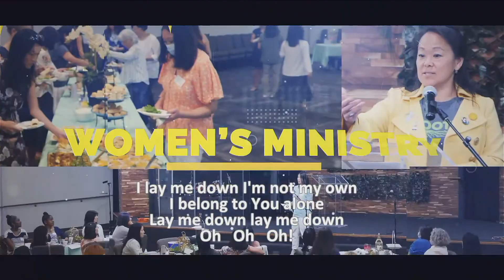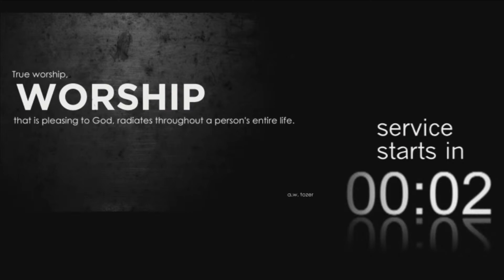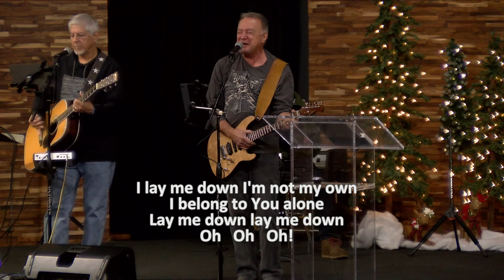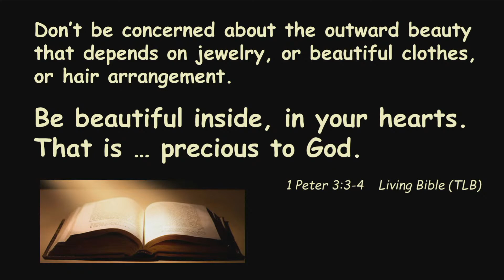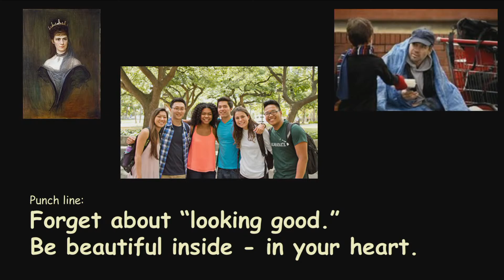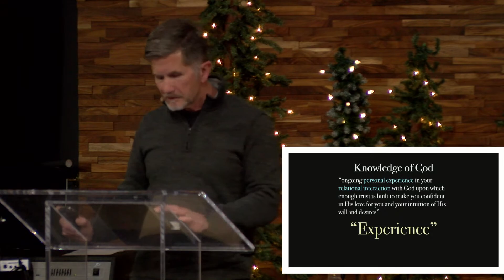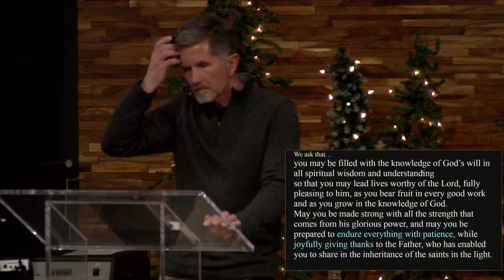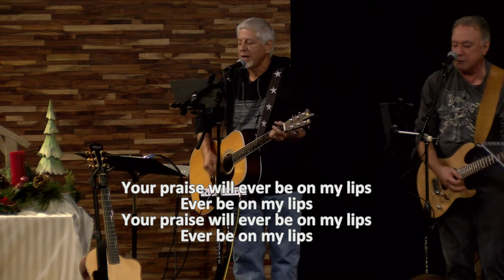I'm Praying For You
Speaker: Randy Rogers